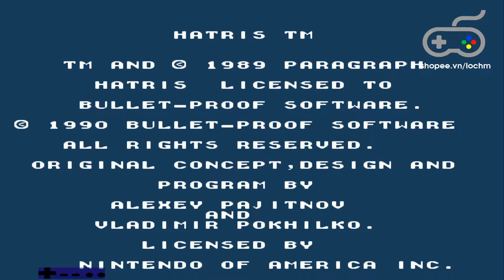GAME ĐIỆN TỬ 4 NÚT HAY NHẤT - Hatris - game giải đố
Phụ Kiện Game Nhập Khẩu xin giới thiệu đến các bạn tuyển tập game hay nhất của hệ máy NES (hay còn gọi điện tử 4 nút).

Hệ máy này không ai mà ko biết với các thế hệ 7x 8x 9x trở về trước, nó đã để lại trong biết bao nhiêu kỷ niệm đẹp trong ký ức của mỗi chúng ta. Cho đến bây giờ có lẽ vẫn chưa thể nào phai nhòa được.

xin tái hiện lại những dòng game bất hủ qua việc giả lập trên PC các tựa game này, chúc các bạn những giây phút giải trí thật là vui vẻ.

Nếu thấy thích  các bạn có thể LIKE và SUB, nhớ Comment để lại game bạn yêu thích.
- Máy chơi game 4 nút kết nối HDMI vô cùng sắc nét tại